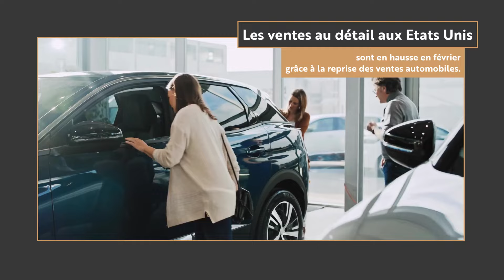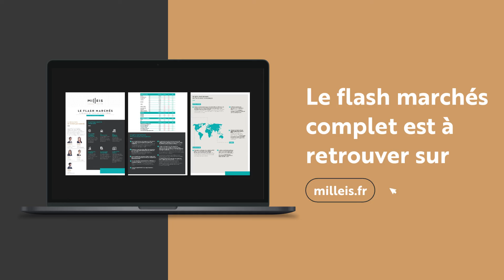Flash Marchés : les avis des Experts Milleis | 20/03/24